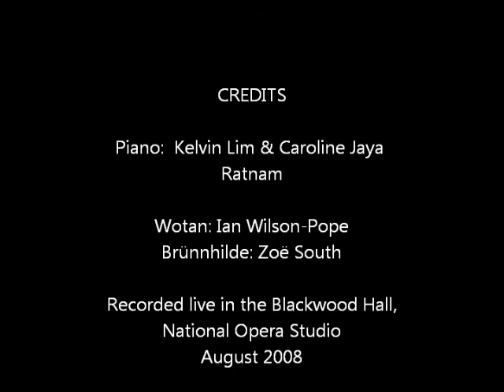Ian Wilson-Pope: Leb' Wohl. Die Walküre, Act 3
Piano: Kelvin Lim & Caroline Jaya Ratnam

Wotan: Ian Wilson-Pope
Brunnhilde: Zoe South
National Opera Studio
August 2008